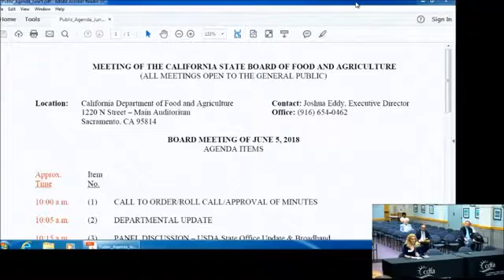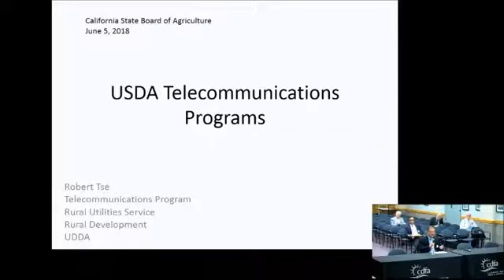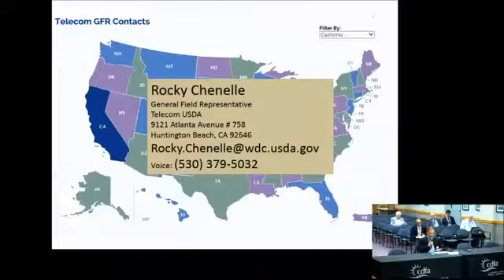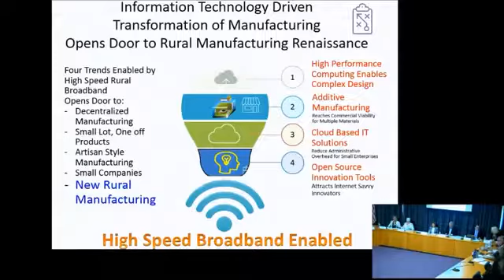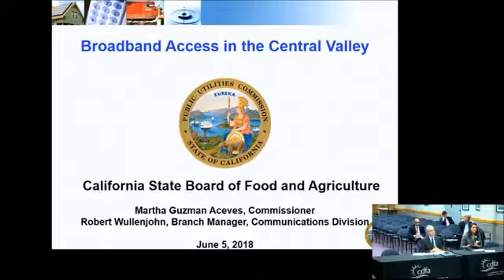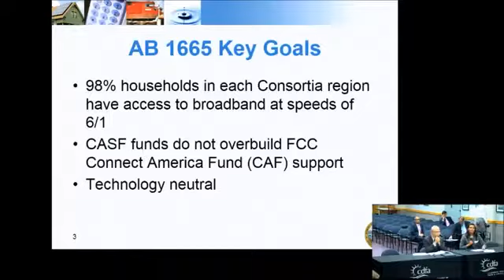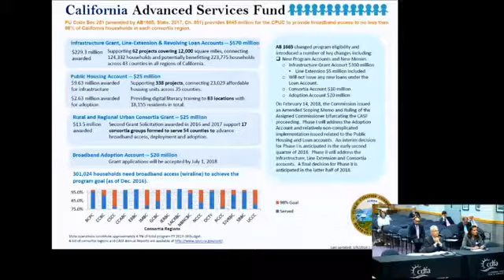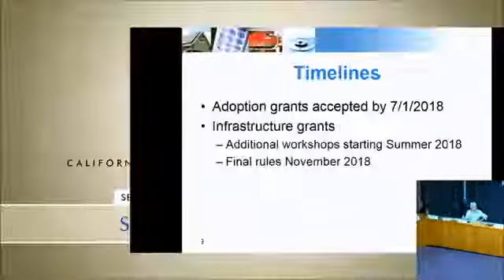State Board of Food & Agriculture Meeting Part 1 - June 5, 2018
The California State Board of Food and Agriculture serves the interest of the state’s diverse agricultural community. As an advisory board to the governor and secretary, the board addresses key issues that are of importance to California’s farmers and ranchers, community stakeholders, and citizens. The California State Board of Food and Agriculture is a fifteen-member state board, appointed by the Governor, and carefully selected to represent a broad range of agricultural commodities, a variety of geographic regions and both the University of California and California State University academic systems. The board encourages public participation and input in all matters concerning agriculture and food policy within the state.